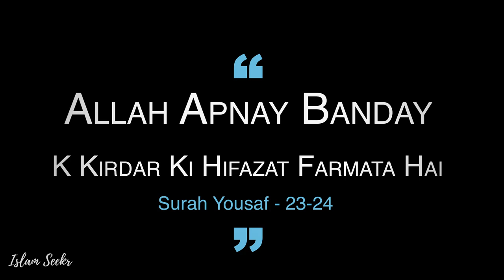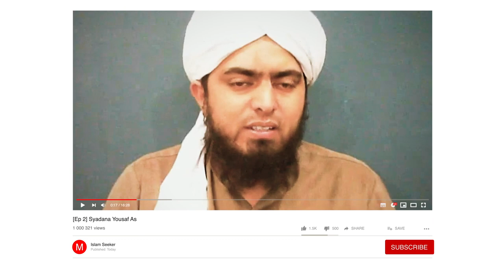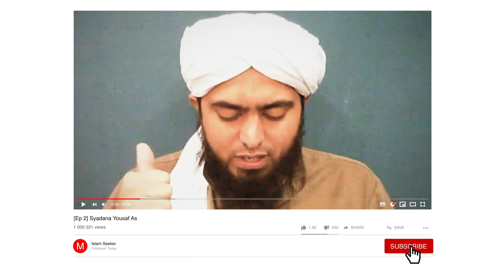[ EP 3] Sayadana YOUSAF عليه السلا (with Visuals ) by Engineer Muhammad Ali Mirza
CL |

ہماری محنت کا صلہ ہمارے یوٹیوب چینل کو سبسکرائب کرکے اور ویڈیوز کو لائیک کر کے دیں شکریہ
Kindly join or WhatsApp group in order to get notified.

in this video EMAN Speak about the Importance of Namaz.
Engineer Muhammad Ali Mirza does not belong to any SECT. He invites whole UMMAH towards UNITY on the basis of Qur’an, Sunnah, Ijma & Faham of Salaf. He has delivered more than 300 Video Lectures on controversial issues among MUSLIMS on the basis of definite ILM & without supporting any particular SECT.